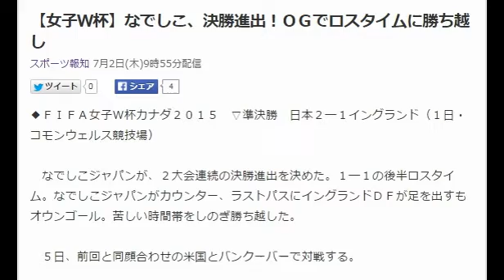【女子Ｗ杯】なでしこ、決勝進出！ＯＧでロスタイムに勝ち越し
スポーツ報知 7月2日(木)9時55分配信

◆ＦＩＦＡ女子Ｗ杯カナダ２０１５　▽準決勝　日本２―１イングランド（１日・コモンウェルス競技場）

　なでしこジャパンが、２大会連続の決勝進出を決めた。１―１の後半ロスタイム。なでしこジャパンがカウンター、ラストパスにイングランドＤＦが足を出すもオウンゴール。苦しい時間帯をしのぎ勝ち越した。

　５日、前回と同顔合わせの米国とバンクーバーで対戦する。

　後半はイングランドが押し気味に試合を進め、１５分過ぎからは波状攻撃が続きクロスバー直撃のシュート、途中投入のホワイトのミドルシュートにはＧＫ海堀が横っ飛び好セーブ。ＣＫからのヘディングは枠をそれた。苦しい時間帯を耐えきった。すると、後半２４分に岩渕が大野に代わって投入され、流れが少し変わる。持ち前のスピードとテクニックでイングランドゴールに攻め入った。引用：Yahooニュース